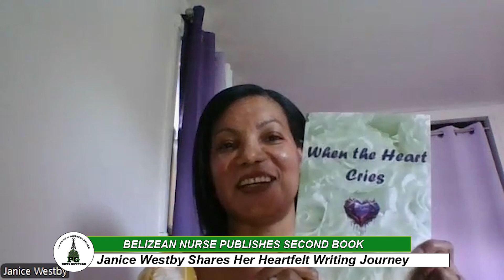Janice Westby publishes second book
Click link below for full newscast